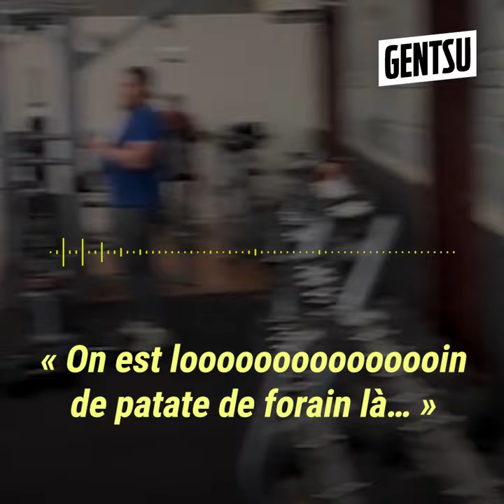Seth Gueko réagit suite à la photo avec sa femme 😱